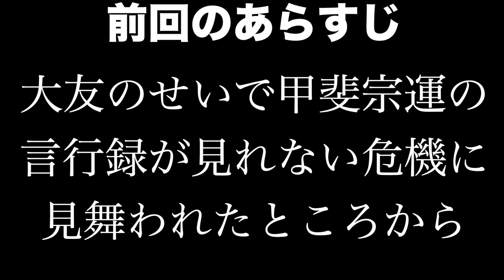【信長の野望大志PK】島津義久編＃４ 大友宗麟の大罪・言行録潰し！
僕は言行録を見るのが楽しみでゲームをするのに・・・
おのれ、大友宗麟許すまじ